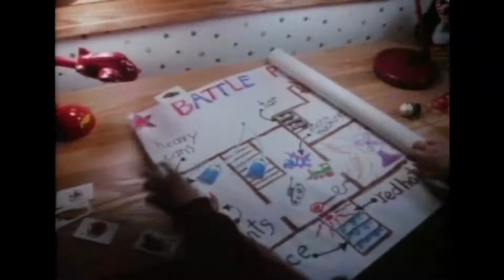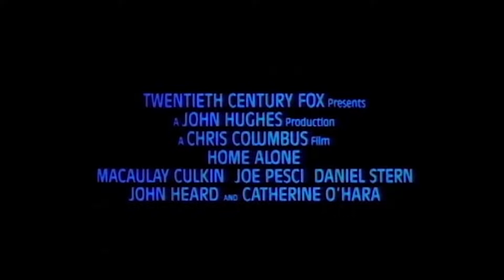Home Alone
Modern Christmas film.